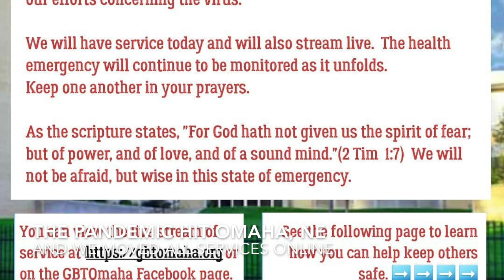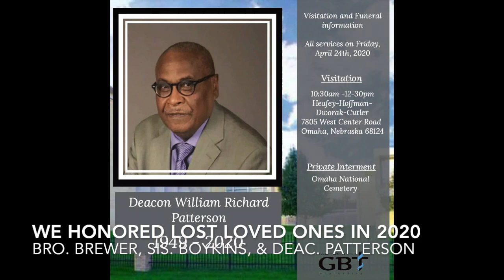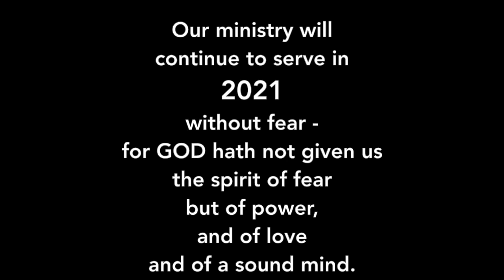GBT 2020 Year in Review